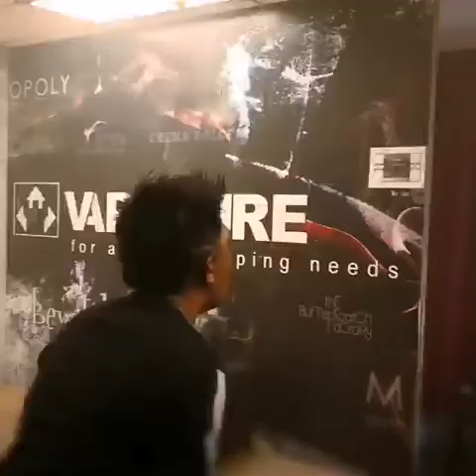PIRANHA CLOUD TRICK REVOLUTION #2